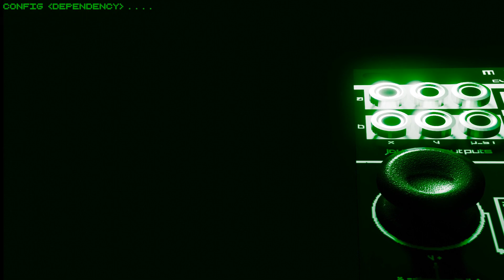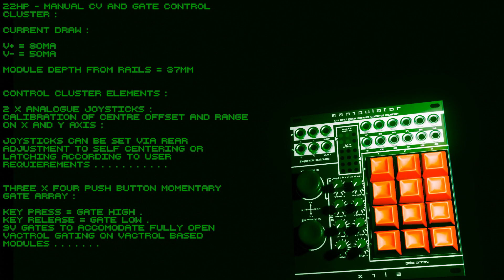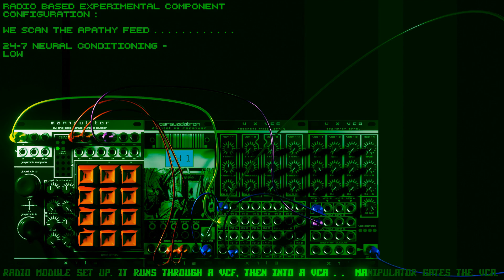X1L3 - MANIPULATOR - control cluster - eurorack module - demo run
Demo track featuring manipulator + radio module set up.

(probably about a day after this vid goes live)

Manipulator is a 22hp manual control module. Geared up for live performance, ambient and noise rigs and for studio work where you might want to live jam for a while and see what happens and where a track goes or how a sound design piece might evolve through hands on experimentation.

Full tech details of the module are on the bigcartel listing, but here's an overview of what's going on here in the demo.

I've got the manipulator hooked up to a radio module. The radio is passed through a low pass filter and then into a vca.

Gates A1 and A2 are being used to switch channels on the radio. X axis on joystick A is being used to sweep the low pass filter and a third gate on B1 is being used to fully open the otherwise closed vca. This allows me to manually filter the radio output and gate it in time with the track.

The bulk of the track was already put together for this in the daw and all i needed to do was add the actual module demo section. I let the section of track where the modules are being animated and used run in a loop and just jammed the radio set up with a daw track recording until i got lucky and had what i considered to be a decent pass. It turned out pretty good.

Undoubtably a useful module for anyone after a good manual control section. Having one in my power electronix suitcase i can say from experience that it really does make already abstract and obscure modules shine.

I hope you enjoyed the vid and enjoy using the module if you choose to pick one up.

Occasionally  - (seriously - meta business suite' is just a tedious bore)